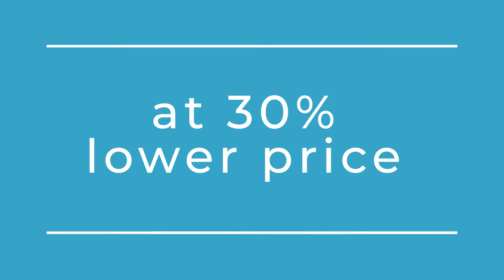Customize Your Drapery Online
Customize Your Drapery Online at ChadMade Curtains!
You can choose between Linen, Cotton, Velvet and Silk curtains for your living room and other spaces!